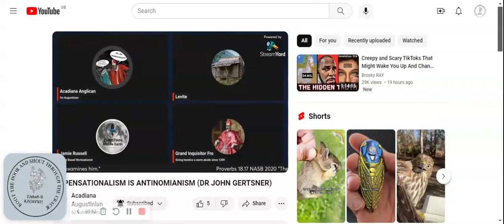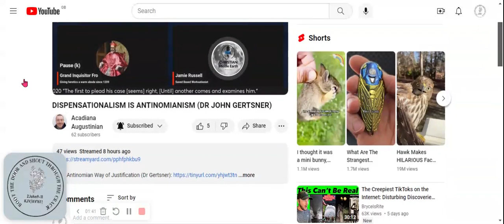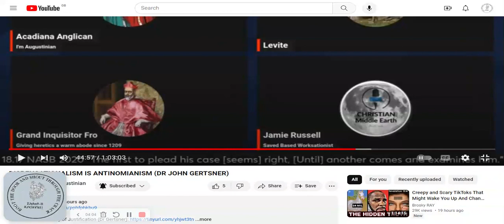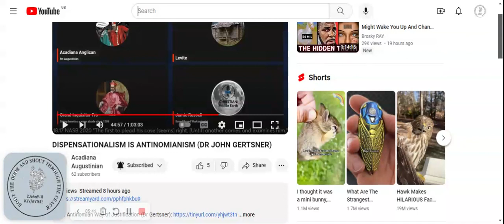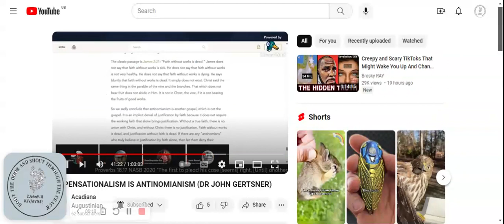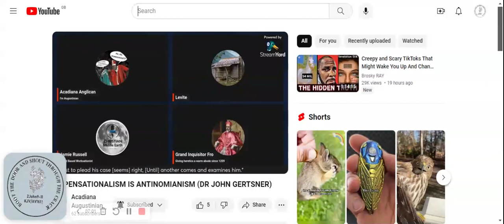kjv KJV | Antinomianism